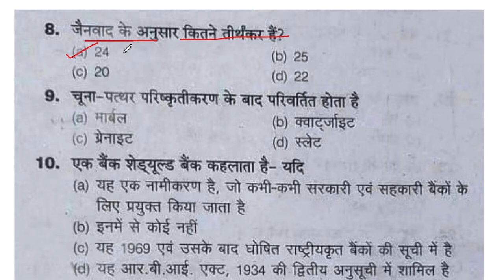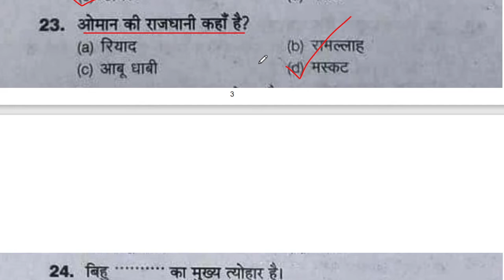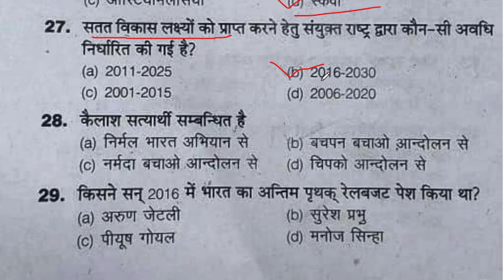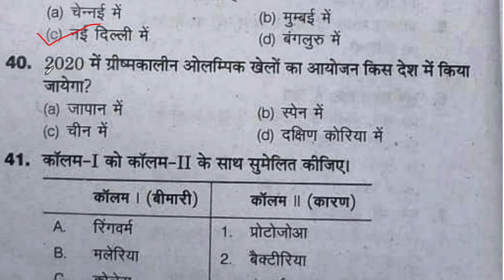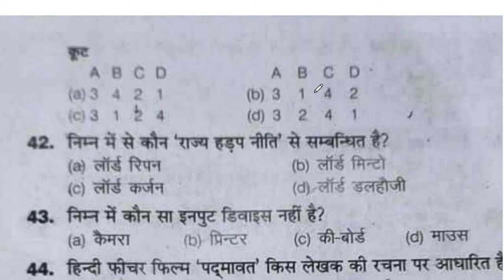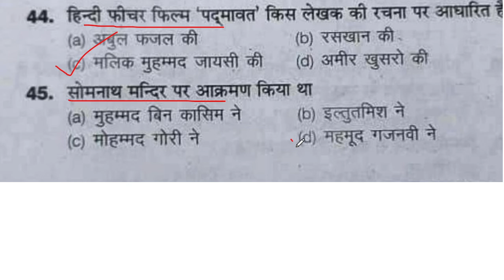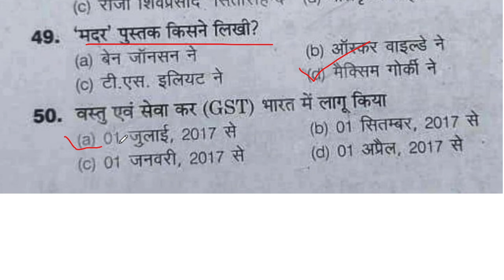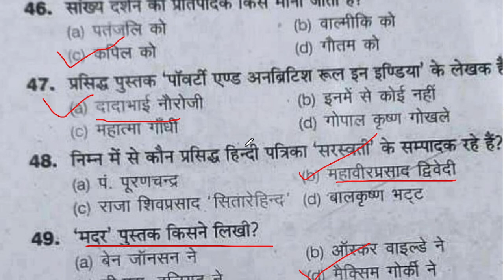Up bed entrance exam 2022 Full Paper /GK GS for UP B.Ed Entrance Exam 2022